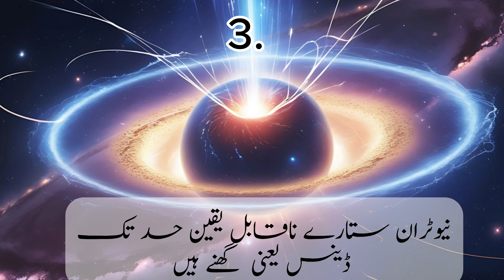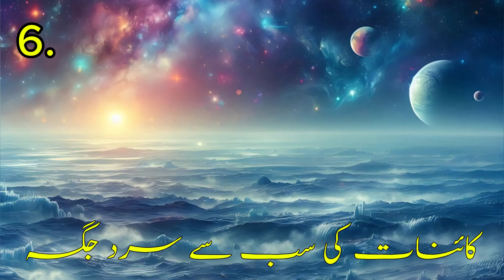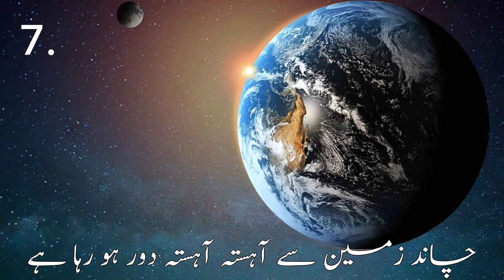10 Hidden Space Facts That Will Change How You See the Universe and Blow Your Mind!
Get ready to explore the most mind-blowing facts about space and the universe in this captivating video! 🌌 Discover amazing facts about space and stars, the latest Mars discoveries, and the wonders of outer space, including Earth, Jupiter, and the vast interstellar space. Learn about the Mars rover, the International Space Station, and fascinating facts about planets in the solar system.

We’ll reveal beautiful facts about space, including amazing space facts and the science behind the James Webb Space Telescope, SpaceX innovations, and NASA's Mission Mars. Dive into the mysteries of black holes, the size of space, and how astronomy helps us uncover secrets of the solar system and universe.

📌 Topics Covered:

Space facts and facts about space bright side
Fun and amazing facts about space and outer space
Fascinating facts about planets, including Mars, Earth, and Jupiter
The latest on Mars rover and Mars discoveries
Science behind the James Webb Telescope and SpaceX missions
Earth facts, space travel, and the International Space Station
Mind-blowing facts about space and the universe
This space adventure is packed with bright side space facts and insights into space exploration technologies like SpaceX stock and NASA missions. 🌠 If you’re passionate about astronomy and the solar system, this video is for you!